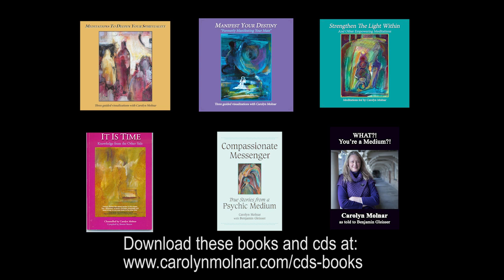Do Our Loved Ones In Spirit Try To Contact Us On Special Occasions? | Psychic Medium Carolyn Molnar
Author of
Compassionate Messenger: True Stories from A Psychic Medium and What?! You're A Medium?!